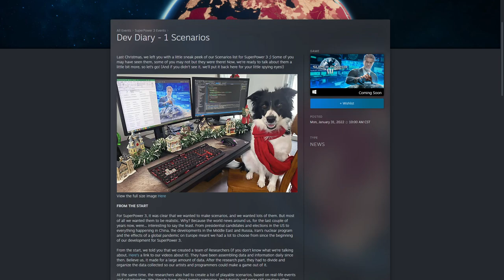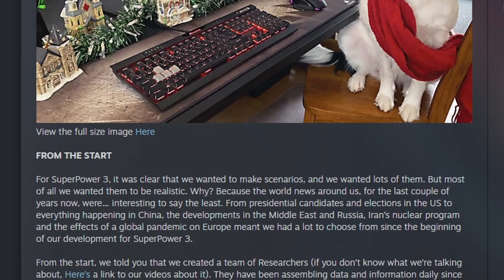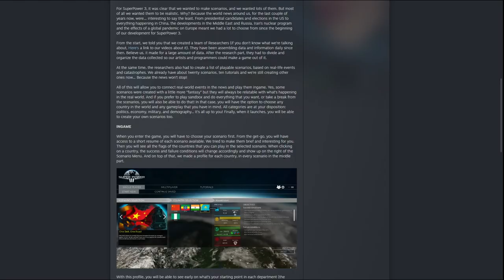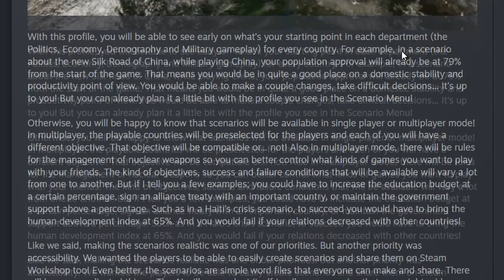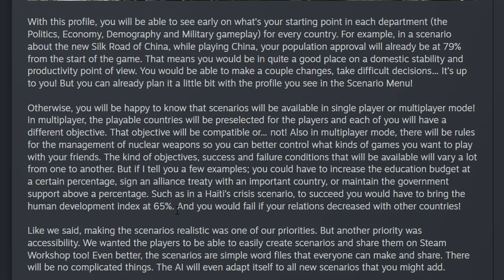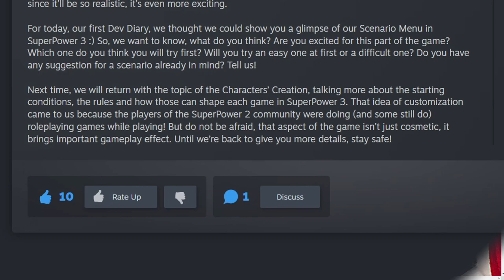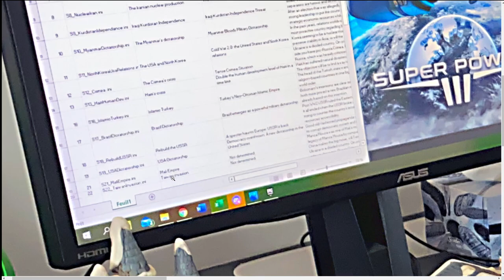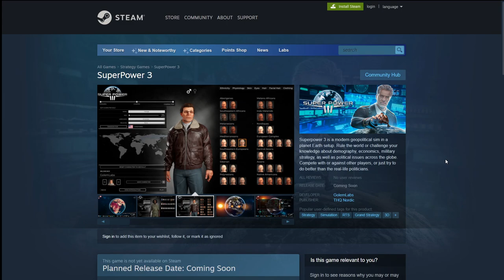SuperPower 3 DevDiary #1 | Scenarios/Scenario Builder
❗️ SUPPORT PG! ❗️

Special thanks to members:
-Matt Gagnon
-Cluwne
-AMN
-RG Strategy
-Lockeyy14
-Crab Rangoon